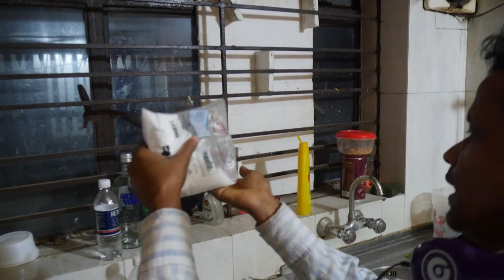KERAM/ Funny Short film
cast- Korim/hasu/sumon/sojib/dulal